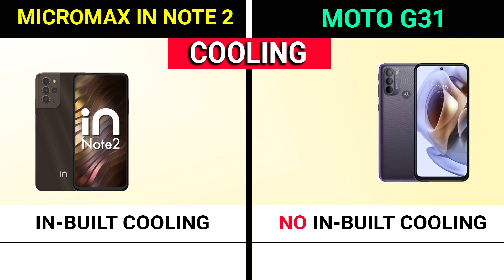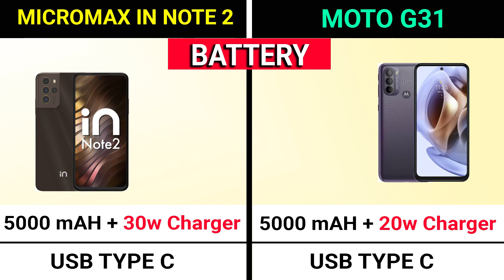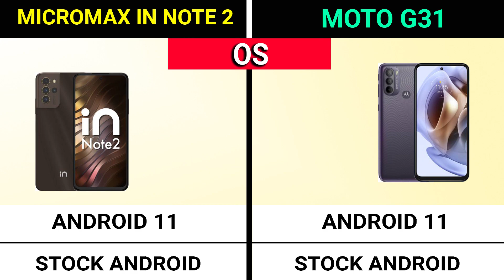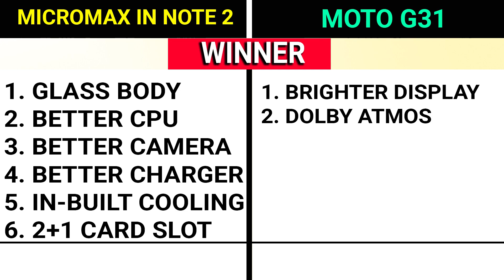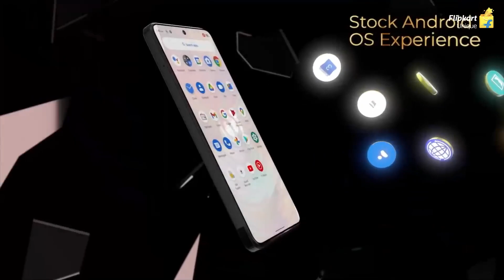🔥 Micromax iN Note 2 vs Motorola G31 | ⚡ Best Smartphone Under 15000 | Moto G31 vs Micromax in Note2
Time Stamp -

00:00 Introduction

00:46 Micromax iN Note 2 vs Motorola G31 Design

01:05 Micromax iN Note 2 vs Motorola G31 Build Quality

01:56 Micromax iN Note 2 vs Motorola G31 Display

02:48 Micromax iN Note 2 vs Motorola G31 Processor

03:24 Micromax iN Note 2 vs Motorola G31 Camera

03:56 Micromax iN Note 2 vs Motorola G31 Performance

04:54 Micromax iN Note 2 vs Motorola G31 Audio

05:13 Micromax iN Note 2 vs Motorola G31 Battery

06:24 Micromax iN Note 2 vs Motorola G31 Features

Hello,

In this video, I am going to tell you about the differences between Micromax iN Note 2 vs Motorola G31.

Topic Covered -

micromax in note 2 vs motorola g31
motorola g31 vs micromax in note 2
micromax in note 2 vs motorola g31 camera test
micromax in note 2 vs motorola g31 pubg test
micromax in note 2 vs motorola g31 speed test
micromax in note 2 vs motorola g31 battery drain test
micromax in note 2 vs motorola g31 gaming test
micromax in note 2 vs motorola g31 charging test
micromax in note 2 vs motorola g31 camera comparison
micromax in note 2 vs motorola g31 comparison
micromax in note 2 vs motorola g31 unboxing